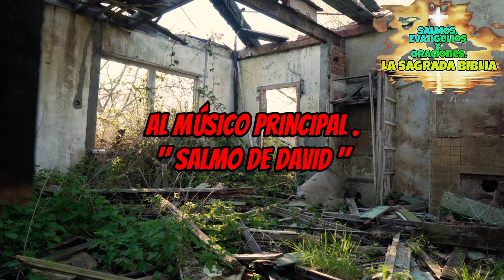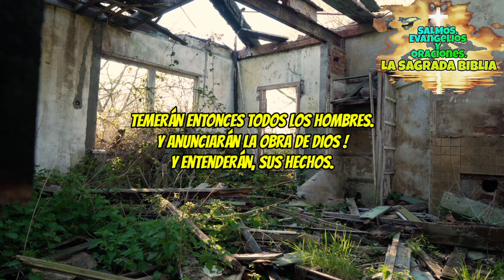PLEGARIA PIDIENDO PROTECCIÓN CONTRA ENEMIGOS OCULTOS - SALMO 64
❤️❤️Donaciones❤️❤️

Salmo : 64

" PLEGARIA PIDIENDO PROTECCIÓN CONTRA ENEMIGOS OCULTOS  "
-al músico principal -

Sagrada Biblia Reina Valera.

Los salmos (en hebreo תְּהִילִים, Tehilim, 'Alabanzas', en griego ψάλμοι, psalmoi) son un conjunto de cinco libros de poesía religiosa hebrea que forma parte del Tanaj judío y del Antiguo Testamento. El Libro de los Salmos está incluido entre los llamados Libros Sapienciales. También es conocido como Alabanzas o Salterio. Suele encontrarse entre los libros de Job, Proverbios y Cantar de los Cantares.
y son más conocidos principalmente como:
¡ El Libro de los Salmos de David !

Pues los Salmos, comprenden una serie de Composición poética de alabanza al Creador que se canta en celebraciones de la religión judía y cristiana; en especial, cada una de las ciento cincuenta que componen el Salterio.

Créditos:

Video creado, editado y producido por:
SALMOS, EVANGELIOS Y ORACIONES,
LA SAGRADA BIBLIA

PROHIBIDO REALIZAR CUALQUIER TIPO DE COPIA TOTAL O PARCIAL SIN LA AUTORIZACIÓN DEL CANAL YA QUE CONLLEVA A UN REPORTE LEGAL DIRECTAMENTE CON YOUTUBE.

BENDICIONES 🙏